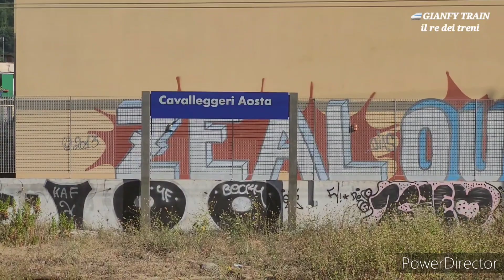🚅 ADDIO ALE 724.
🚅 con l'entrata in servizio dei nuovissimi pop ETR 104 i vecchi complessi com'è gli ALE 724 non ci sono più è infatti nel deposito di cavalleggeri d'Aosta le vecchie elettromotrici che dal 1983 hanno svolto servizio metropolitano tra Napoli e Pozzuoli è negli anni 90 tra Napoli e Caserta e Salerno hanno svolto com'è servizio regionali con la speranza che qualche complesso di ALE 724 venga salvato per poi essere inserita nella lista dei treni storici grazie alla fondazione fs è sperò di vedere presto una ALE 724 nella vecchia livrea d'origine.